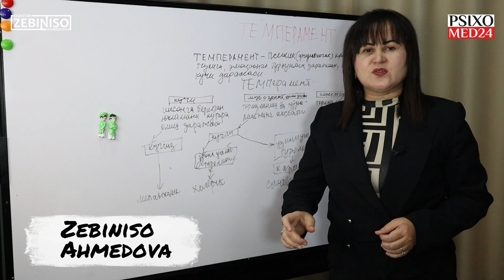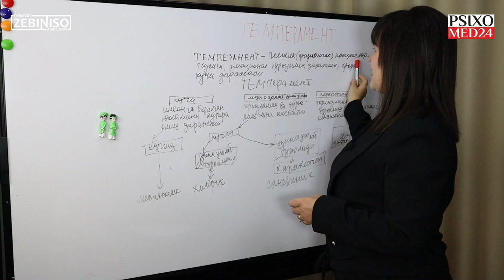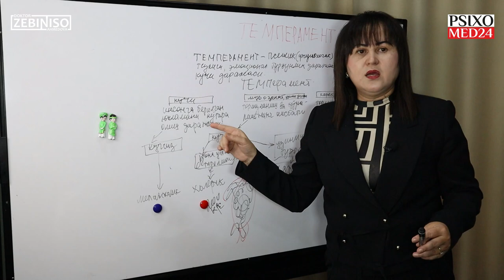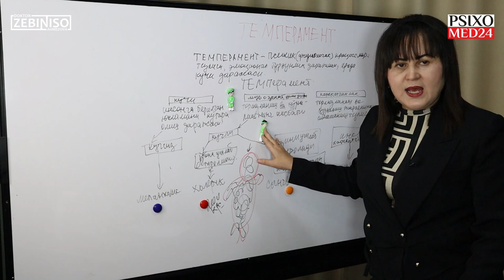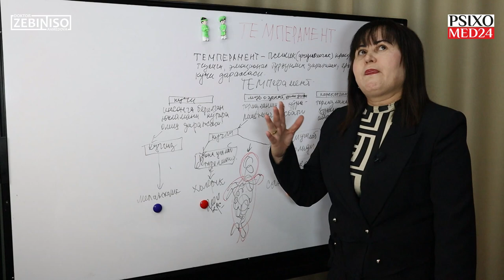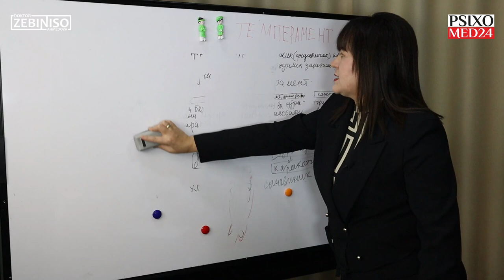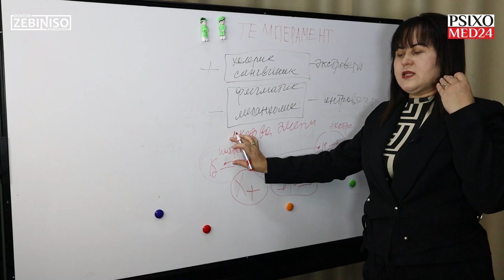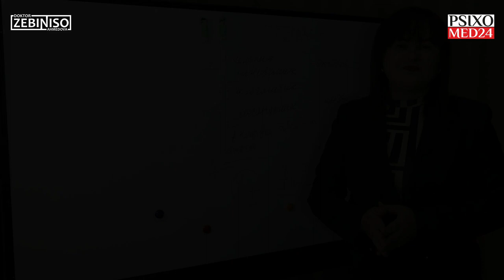2-Dars. TEMPERAMENT haqida batafsil va aniq tushunchalar va qarashlar | Psixologiya darslari